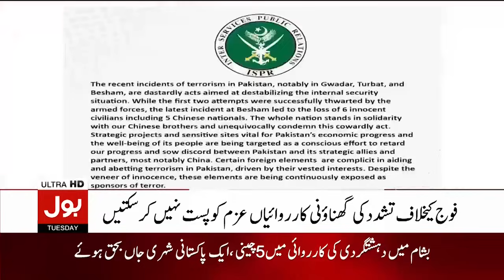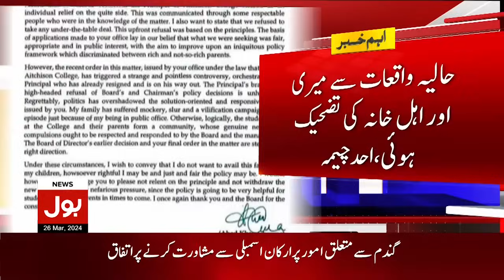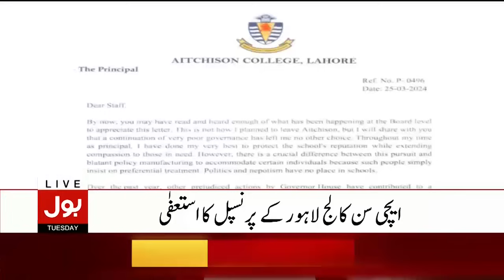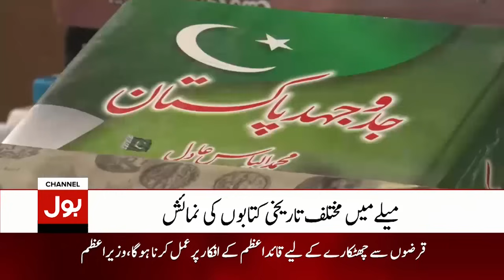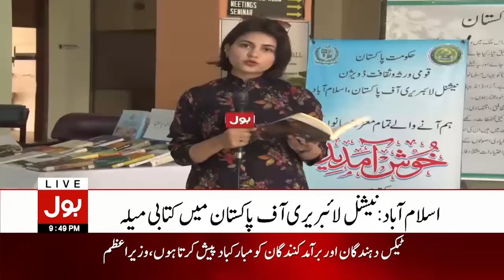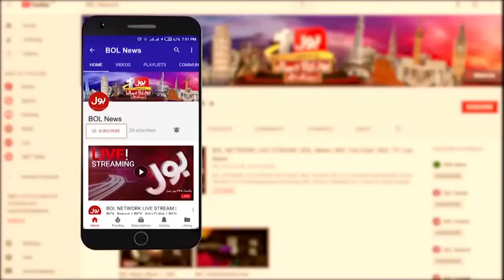Pak vs Afg Conflict | Another Attack | BOL News Bulletin At 9 PM | President Orders | Pak Army